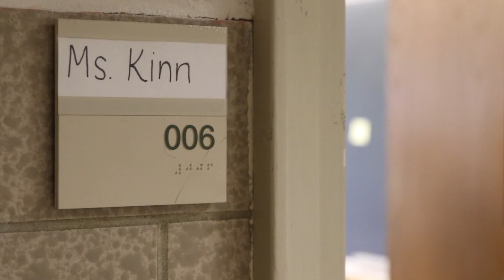Ursuline Academy - Ms Kinn